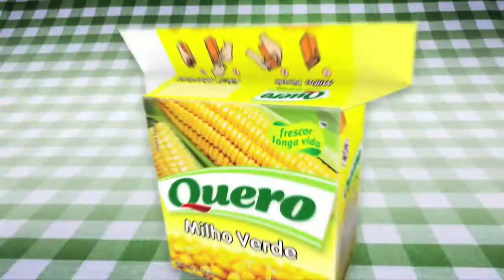Quero - A Mais Querida - Comercial Legumes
Comercial Quero - Seleta de Legumes
Trilha Sonora: Márcio Ribeiro